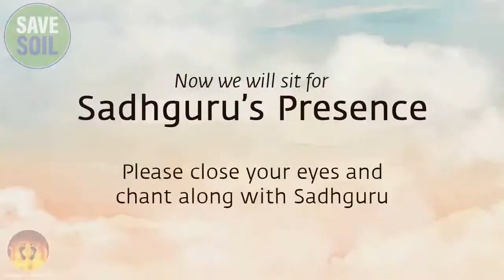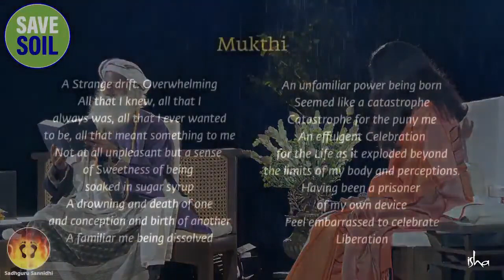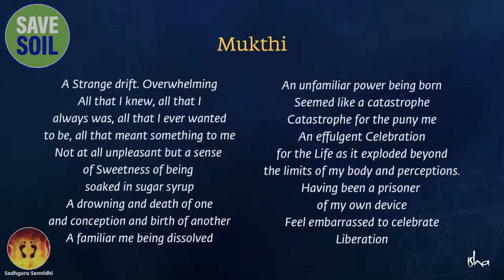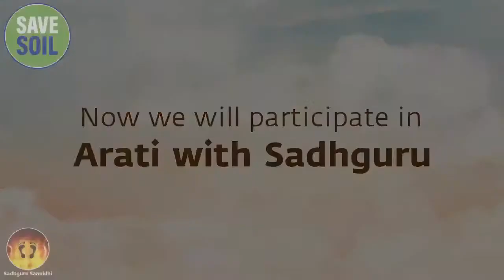Sadhguru Sannidhi English | Join at 6 16 PM | 10 October